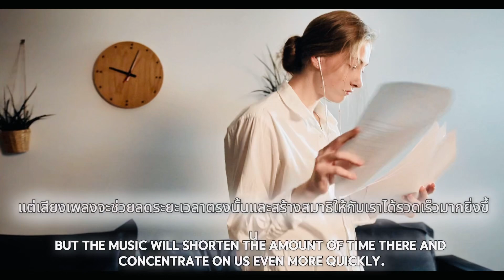เสียงเพลงช่วยเพิ่มประสิทธิภาพในการเรียน [ สาระ GKA ]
คุณแอนดี้ คุณเก๋